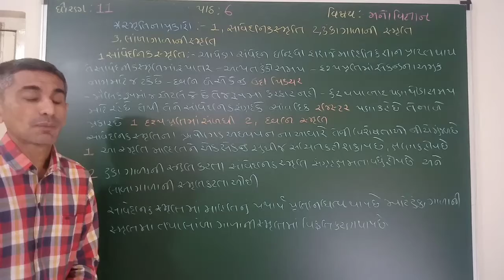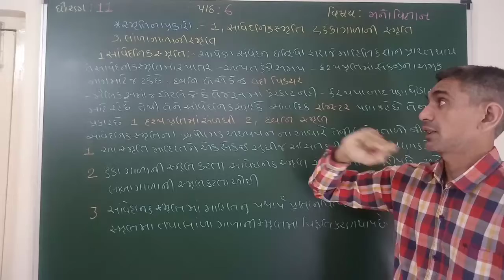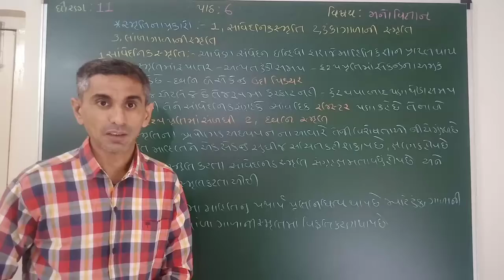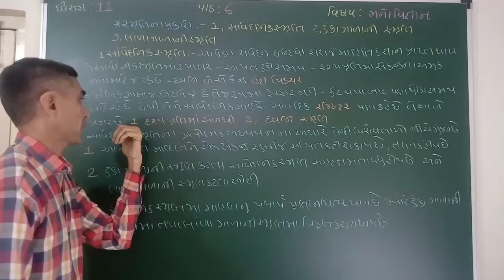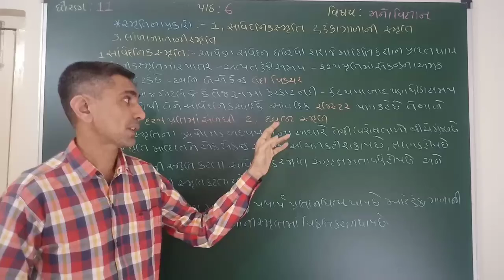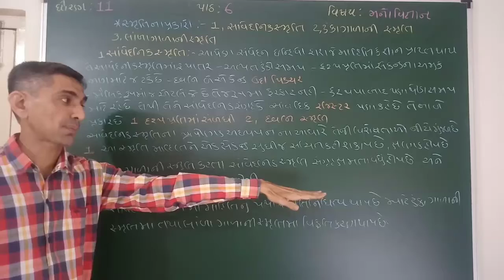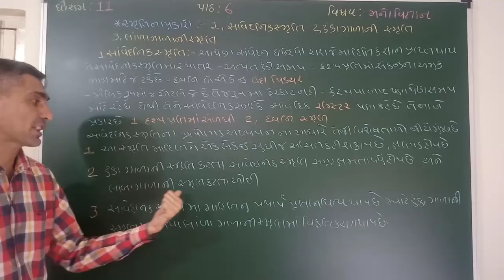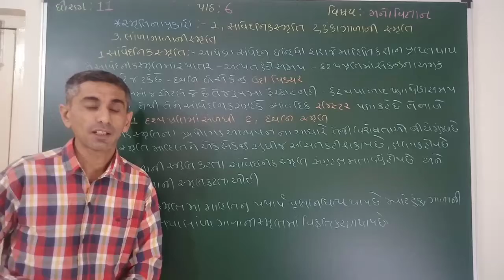December 17, 2020